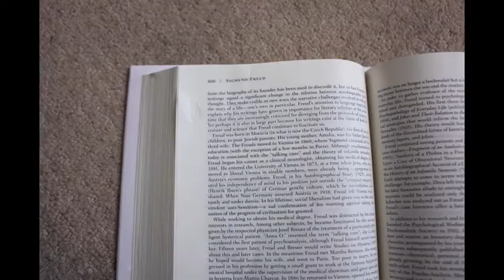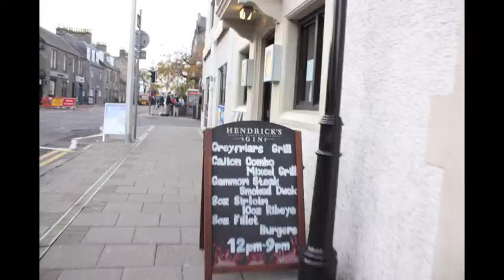What did you do today? -- JWT Graduate Application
You've been invited to think outside the box.

**MUSIC CREDITS*
"Rolling in the Deep"
Adele
Jamie XX Shuffle Remix